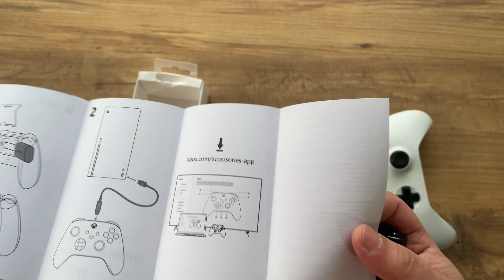Xbox Kolları için Kalem Pil Almaya Son! | Xbox Oyun ve Şarj Kiti 9.Nesil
Bildiğiniz gibi Xbox konsollardaki GamePadleri kablosuz olarak kullanabilmek için hala iki adet kalem pil kullanmak zorundayız. Bu nedenle genelde şarj edilebilir piller kullanıyorduk ancak Microsoft bunu çözmek için "Xbox Oyun ve Şarj Kiti 9.Nesil" adlı ürünü satışa sundu. Ben de bu ürünü alıp kutu açılışı ve inceleme videosu çektim.

PlayStation kollarını kablo ile konsola bağlayarak şarj edebilirken; Xbox tarafında ise böyle bir seçeceğimiz olmuyordu. Bugüne kadar Duracell şarj edilebilir pil ürünlerini kullanıyordum ve memnundum ancak bu pilleri şarj edebilmek için kendi şarj cihazına takmanız gerekiyor. Yani piller Xbox kollarının içindeyken kablo ile konsola taktığınızda pilleri şarj etme gibi bir imkanınız olmuyordu. Nihayet Xbox Oyun ve Şarj Kiti 9.Nesil ile artık Xbox tarafında da bu kullanım mümkün olmaya başlamış durumda. Elbette Series S ve Series X gibi konsollar aldığınızda bu ürünün kutudan çıkmayışı bizi hala üzüyor, umarım yakın zamanda konsolların kutu içeriğine de bu bataryayı eklerler.

Neyse biz ürüne geri dönelim. Kutudan batarya ve Type - C kablo çıkıyor. Kablonun uzunluğu yeterince tatmin edici. Batarya da yaklaşık 4 saat gibi bir sürede doluyor. Microsoft'un verdiği bilgiye göre de yaklaşık 30 saat süreyle bu bataryayı kullanabileceğiz. Tabii titreşim ayarları gibi şarja doğrudan etki edecek ayarları üst seviyelerde kullanırsanız bu sürelere erişemeyeceksiniz. Yine de bakıldığında oldukça tatmin edici bir süre diyebiliriz.

Videoda Xbox Series S ve One S kolları üzerinden bataryanın uyumluluğunu anlatmaya çalıştım. Özellikle One S'te dikkat etmeniz gereken bir durum var, onu da videoda açıkladım.

👉--Video İçeriği--
00:00 - Giriş
00:36 - Intro
00:42 - Bugüne kadar kullandığım piller - Duracell şarj edilebilir pil
01:39 - Kutu açılışı - Xbox Oyun ve Şarj Kiti 9.Nesil
05:09 - Series S kolunda deneyelim
05:52 - One S kolunda deneyelim ve önemli bir uyarı
07:23 - Sonuç
08:05 - Outro

Yorumlarınızı bekliyorum. İyi seyirler :) 🎬🎮💻📚